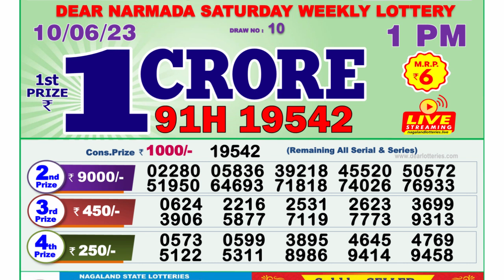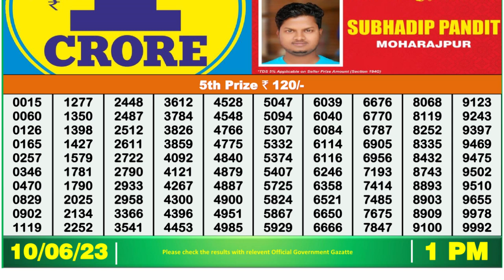Dear Lottery Sambad 1pm today 10.06.23 Nagaland State Lottery Result